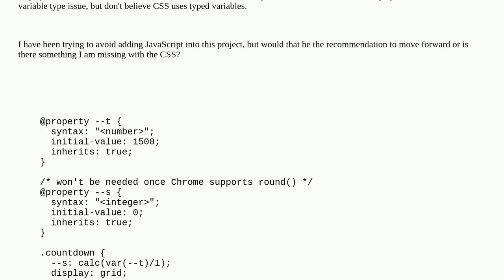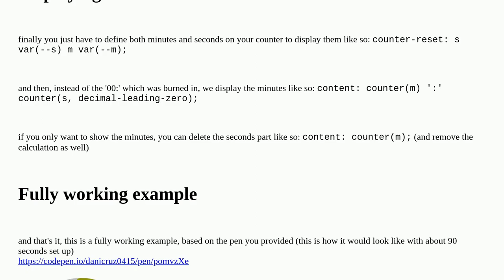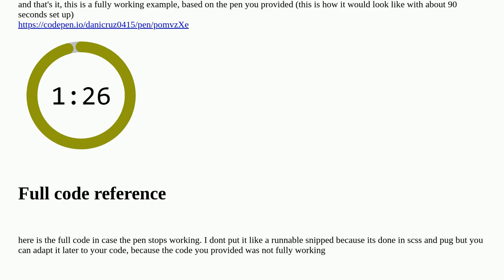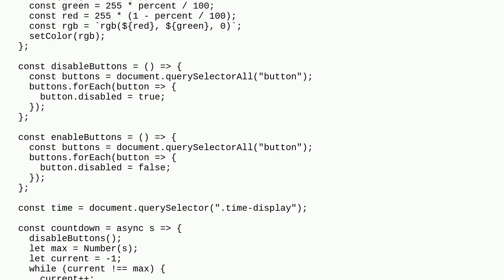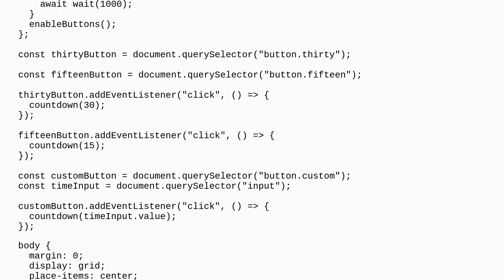CSS Display Counter Value in Minutes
A special thanks goes out to the community

  css